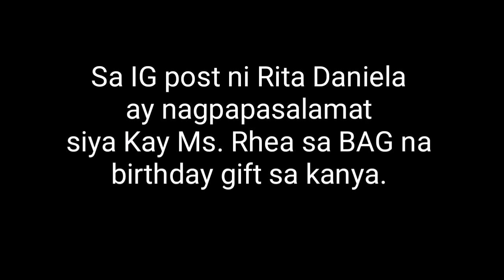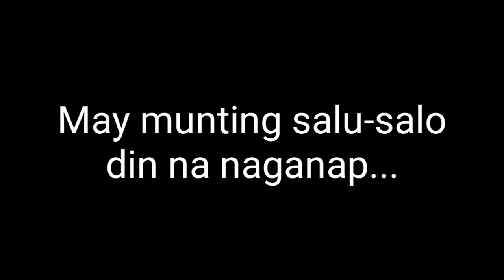Rita Daniela and Ken Chan Update September 15 2020 || gnew marfil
Photo & video courtesy of Ms. RHEA TAN